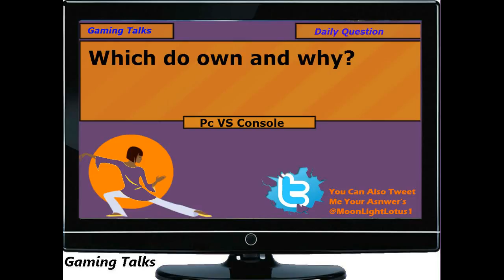Gaming Talks | Console Vs Pc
Today we are Talking about pc Vs console . we get down to the hard hitting facts . we speak about the pro's and con's of both console and pc. Are Guest today is FlubberKnuckle.
  I hope you enjoyed the video.